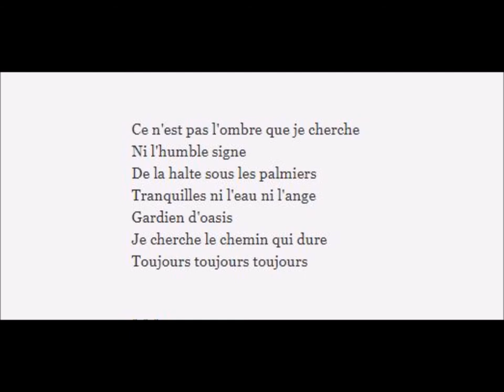Ce n'est pas l'ombre que je cherche..., Anne Perrier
lu par l'auteure

Ce n'est pas l'ombre que je cherche
Ni l'humble signe
De la halte sous les palmiers
Tranquilles ni l'eau ni l'ange
Gardien d'oasis
Je cherche le chemin qui dure
Toujours toujours toujours

Extrait de: Œuvre Poétique (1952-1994)
Bordeaux: L’Escampette Éditions, 1996
Production audio: H.Strunk / M.Mechner, literaturWERKstatt berlin, 2003